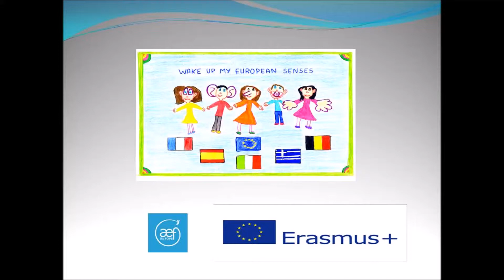TASTE ART VIDEO